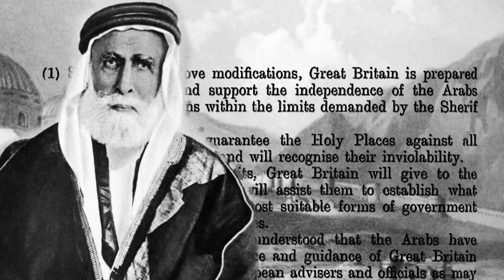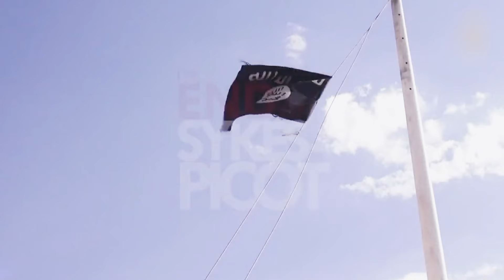The End of the Ottoman Empire | Documentary | A Bloody Legacy Episode 2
The Ottoman Empire's decision to join forces with the Central Powers during World War I was a crucial moment in the conflict. As one of the largest and most powerful empires in the world at the time, the Ottomans played a significant role in shaping the course of the war. However, their alliance with Germany and Austro-Hungary ultimately led to their downfall, as the Ottoman army found itself facing off against the powerful British Empire.

In the aftermath of World War I, the Ottoman Empire found itself at the mercy of the victorious Allied powers. The Treaty of Sèvres, which sealed the empire's fate, effectively dismantled the Ottoman state and redistributed its territories among the victors. The Middle East was carved up into British and French spheres of influence, with little regard for the Ottoman Empire's previous boundaries or cultural and religious diversity.

For the Kurds, who had hoped for independence in the aftermath of the war, the disintegration of the Ottoman Empire was a bitter disappointment. While the Treaty of Sèvres held out the prospect of autonomy, the reality was far more complex. The Kurds found themselves scattered across multiple countries, with no clear path to independence. Over the years, they have continued to struggle for self-determination, often facing repression and violence at the hands of the governments of various Middle Eastern countries that emerged from the ruins of the Ottoman Empire.

Despite the fact that the Ottoman Empire no longer exists, its legacy continues to shape the political and cultural landscape of the Middle East. The events of World War I and the subsequent dismantling of the Ottoman state remain a key part of the region's collective memory, and the Ottomans themselves are still remembered as a significant force in the history of the Middle East.

Further videos on hazards and catastrophes :
┕  Battle of Nations: Poland, Ukraine and Russia | A Bloody Legacy Ep. 01